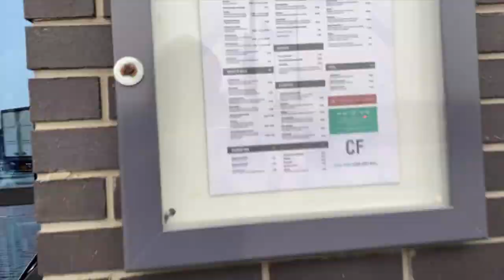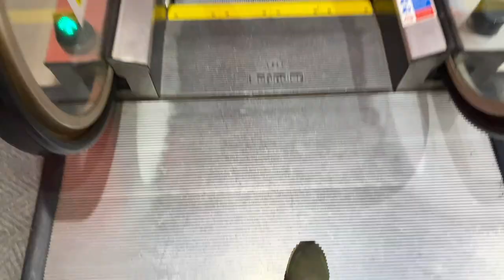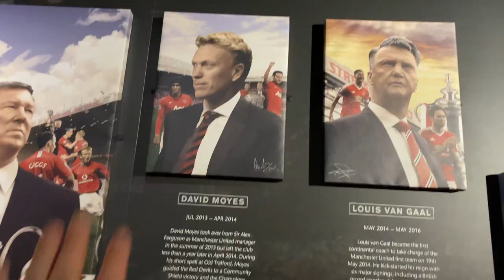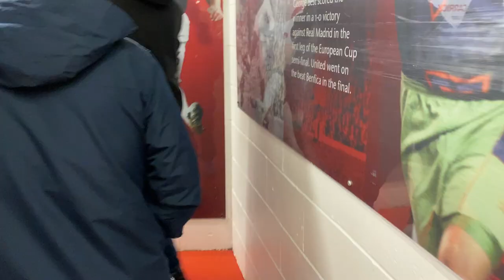Manchester United stadium tour - visiting Old Trafford ⚽🔴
Aside from the big three (Mrs, family, God) Manchester United are the great love of my life. I've been a fan since I was 6 years old, and I've seen some incredibly good times happen over the years, with some amazing players pulling on the red shirt too: Beckham, Cantona, Ronaldo, Giggs, and many, many more. So I decided it was time to go and have a proper look around Old Trafford - the club's home for over 100 years - in an effort to fall in love with the club afresh!

I'll show you the best spots to visit on a match-day, including where to (perhaps) meet the players, learn about the club's history, shop until you drop, and grab a bite to eat! Plus I'm given access to the inside of Old Trafford too, visiting the actual dressing rooms, tunnel, press room and dugout!

Alongside From The Ash, I also run Sandstorm Marketing - a digital marketing organisation set up to help small business owners across the UK share their business with the world.

So if you'd like help getting your business started on social media, setting up a new website, running ad campaigns or improving your search ranking on Google, get in touch via the link below. I'd love to help you.

0:00 Intro
0:25 Statues & stadium front
1:43 Concourse
2:32 Lunch at Hotel Football
3:02 Why I support United & Munich Air Crash
4:03 Players entrance
4:20 Museum
6:00 Stadium tour
6:57 Dressing room
8:02 Tunnel & pitchside walk
8:51 Dugout
9:10 Club shop
9:49 Outro